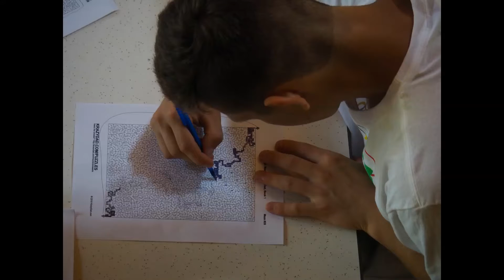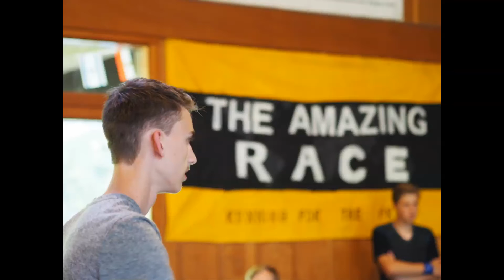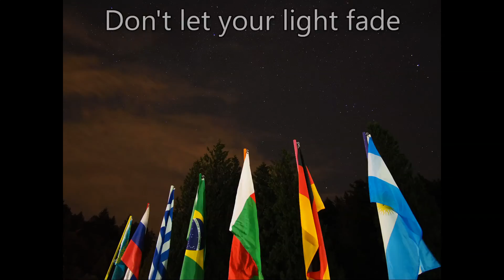Day 2 Let the Games Begin - 2016 TLC Camp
Word of Life
Teens Living for Christ